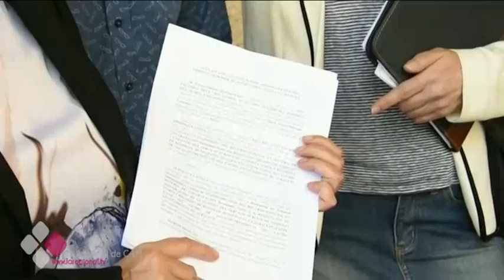EL CONTRATO DE LIMPIEZA DE ALBACETE, A LOS TRIBUNALES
El grupo municipal de Ganemos en Albacete denuncia que el contrato de adjudicación del servicio de limpieza sobrepasa los límites de la legislación europea. Se trata de un contrato a 15 años, cuando el límite es de 4. En enero ya presentaron un recurso que ha sido inadmitido. Hoy dan un paso más y llevan el caso ante el Tribunal Superior de Justicia.